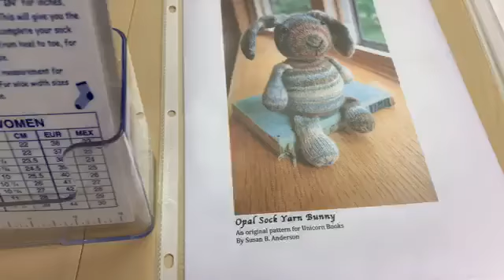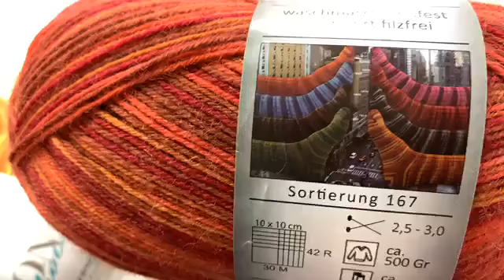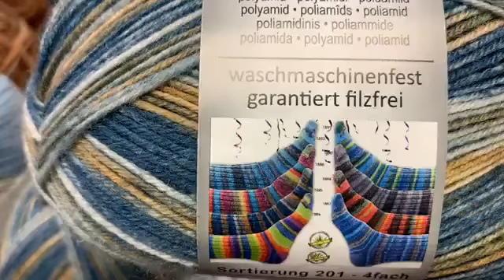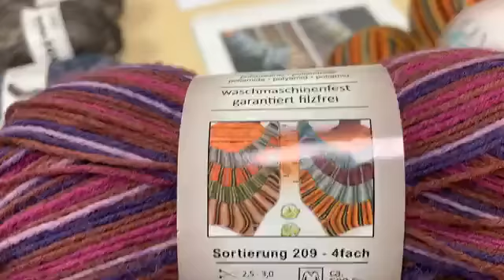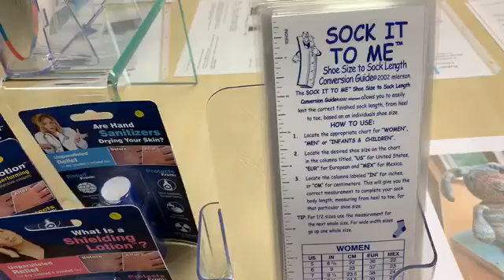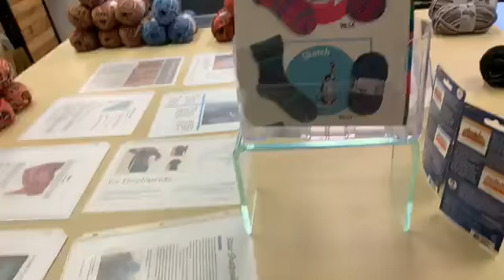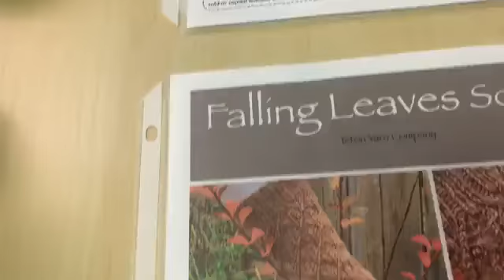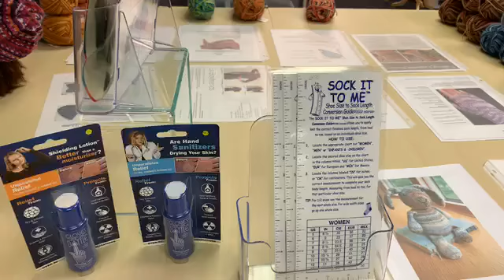Sock Yarn Fun With Susan At A Piece Of Ewe In Bay City Michigan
Join Susan for a sock yarn Facebook live. It's not just for socks anymore. The options are endless.

Any remaining project kits will be on the in the next 48 hours.

future.